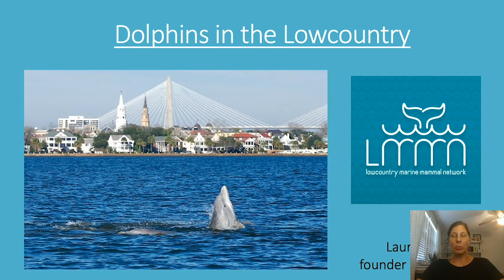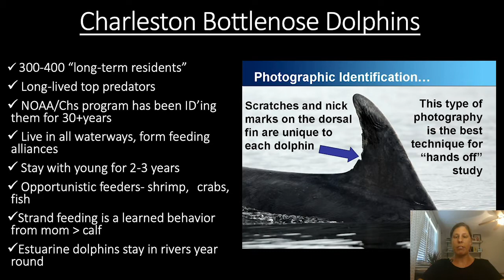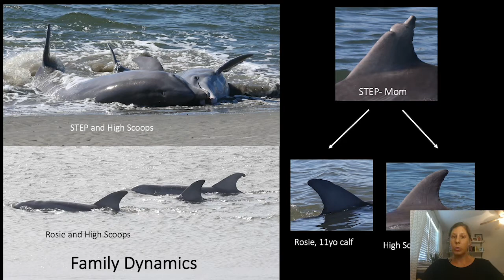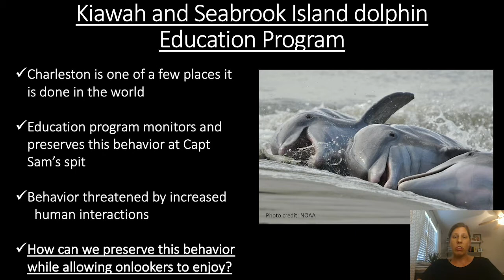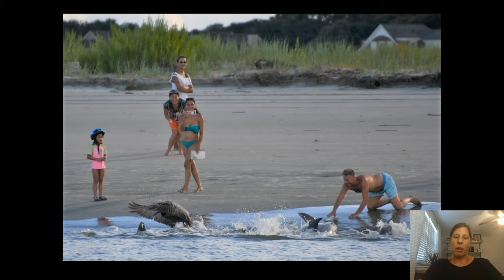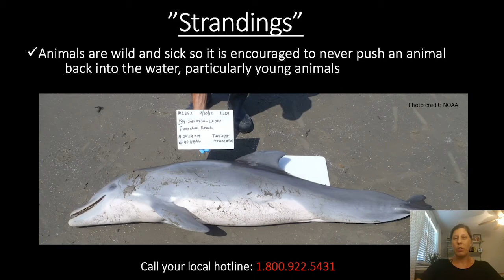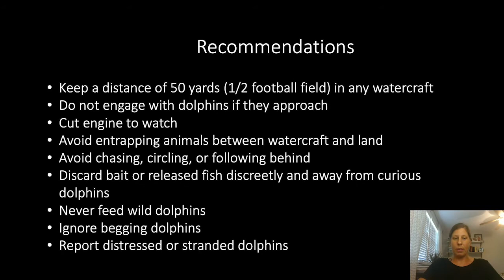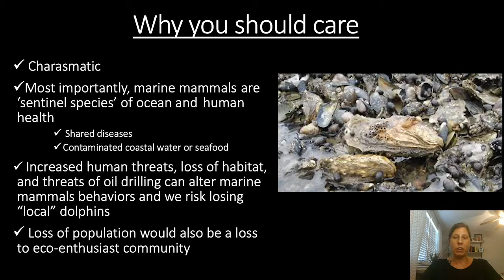Conservation Matters: Lowcountry Marine Mammal Network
Meet Lowcountry Marine Mammal Network (LMMN) Executive Director Lauren Rust and learn how the LMMN is working to protect marine mammals around the Lowcountry through science, education, and conservation. The LMMN provides a variety of educational programs throughout the Charleston area including the Kiawah Island Dolphin Education Program.